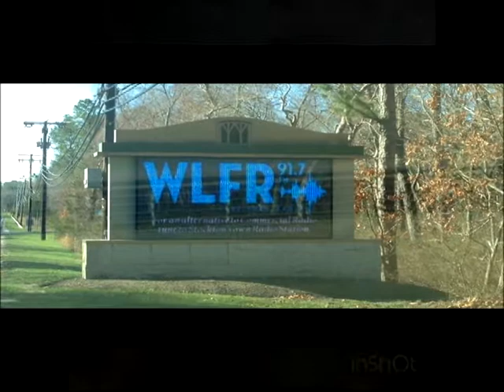Community Story-Krista Maniaci